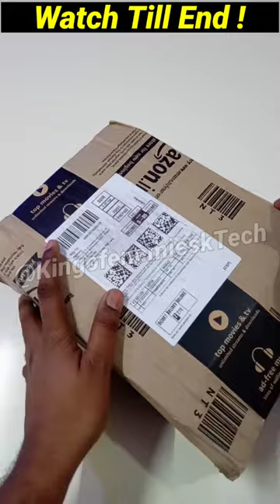Bubble Machine Gun!! watch till end 🤯🤯🤭 Gun | Toy Gun